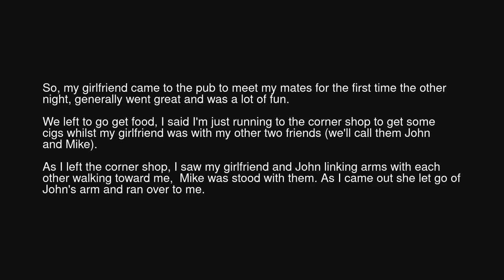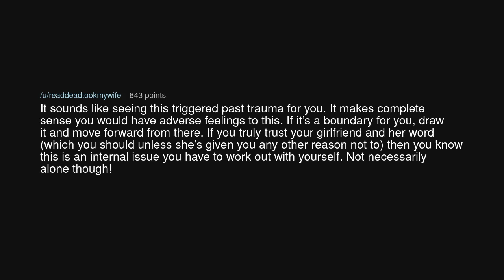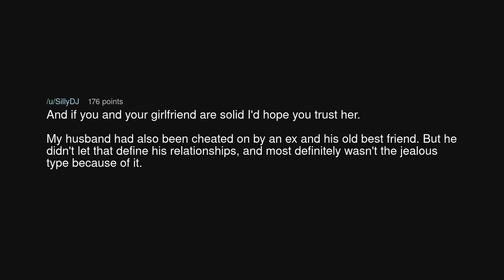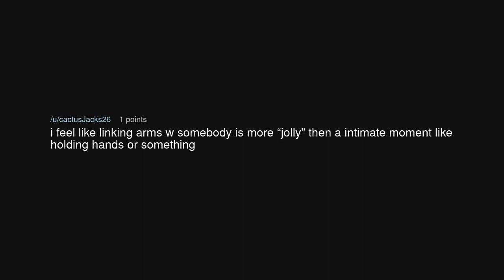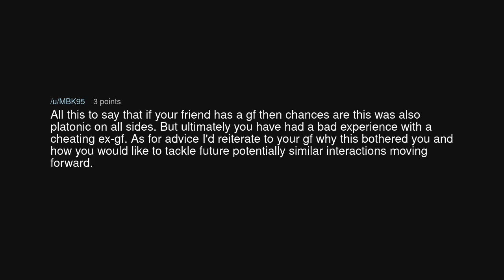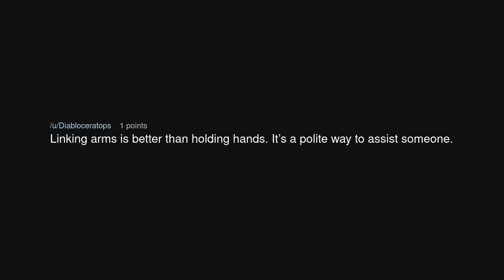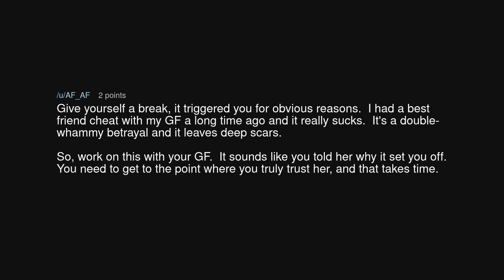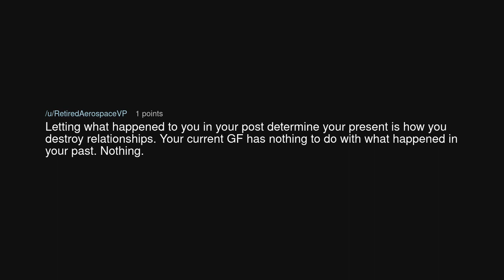Girlfriend [26F] linking arms and walking with my [25M] close friend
Girlfriend [26F] linking arms and walking with my [25M] close friend (r/relationship_advice)

Source: sparkiegb on Reddit (link removed at the insistence of YouTube)